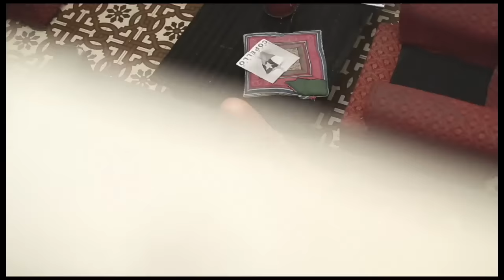De Saloon - Domestícame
De Saloon
Domestícame
Álbum: Mar de nubes